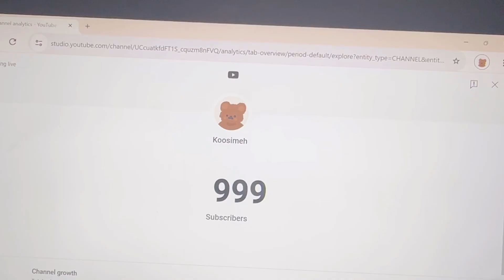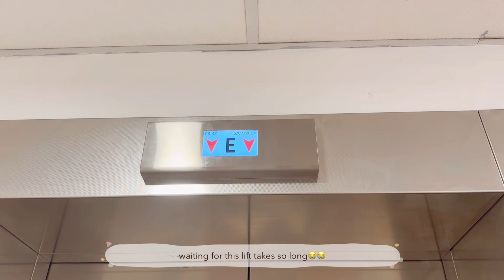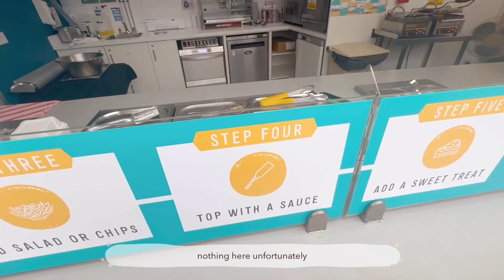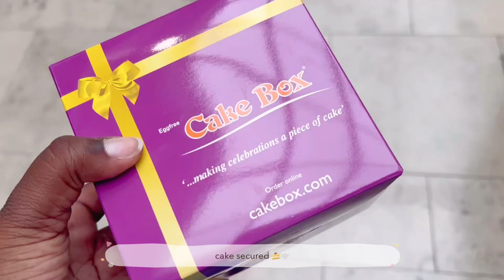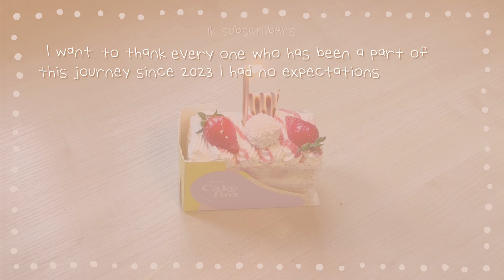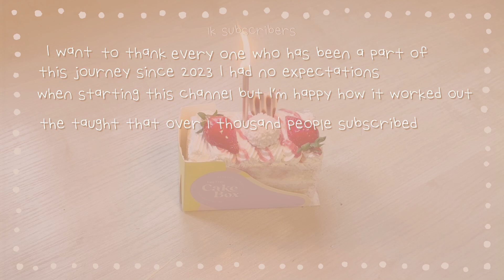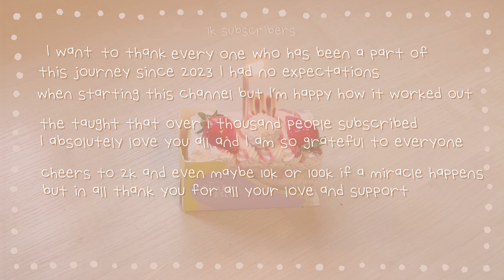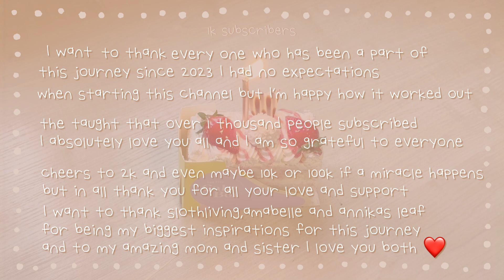Daily Vlog ♡₊˚+ celebrating 1k subscribers🍰🧸 + Study vlog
Koosimeh

🏷vlog dailyvlog aesthetic 1ksubscribers celebration celebrating1ksubscribers adayinmylife dayinthelifeDaily vlogA day in the lifedesk setupdaily lifeVlog1k subscribers celebration study musicdaily habits to improve lifeDaily routineCelebrating 1k subscribersProductive vlogWeekend vlogcalm vlogchill villagekorean study vloglit atlanta vloglofimorning routineproductive vlogproductivitystudy with mewhat i eat in a daywhat i eat in a weeksummer lofi1k subscribers celebration vlog1000 subscribers celebrationGetting 1000 subscribers in a weekhow to get 1000 subscribers fast